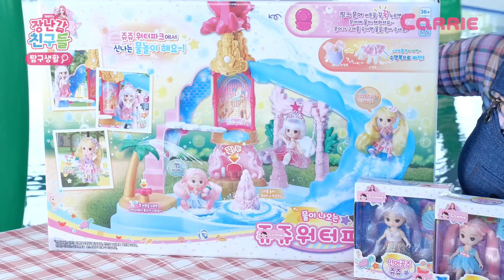캐리와 함께 워터파크에 놀러가요! | 장난감탐구생활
조개로 만들어진 그네를 타고~
문어 입에서 나오는 물을 타고 내려오는 워터 슬라이드!
여기는 바로 워터파크!

그럼, 친구들 놀이 시작💗

영상 좋아요👍를  눌러주세요💖

촬영 협조 :  오썸플렉스